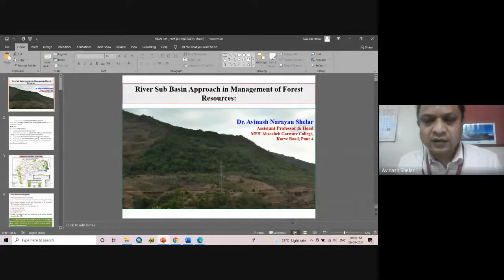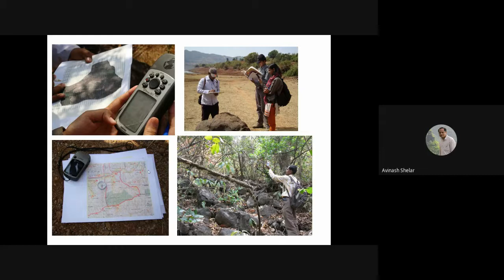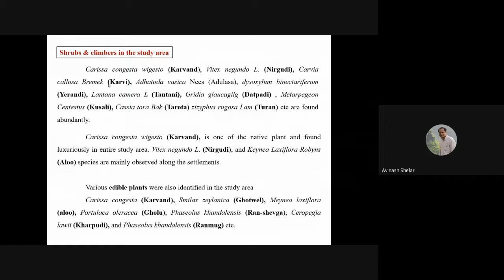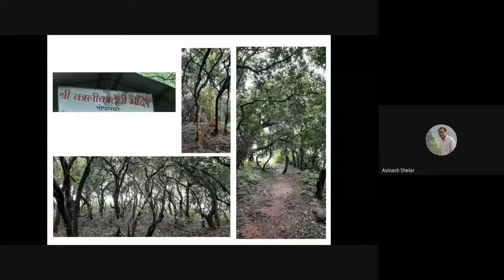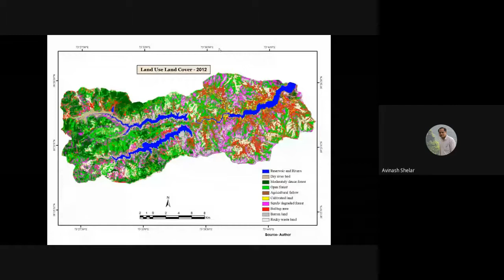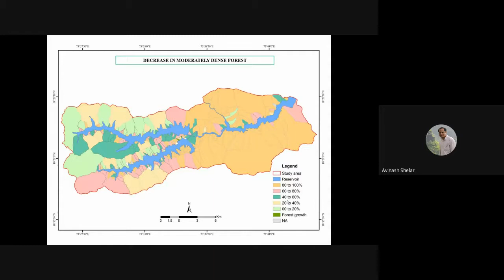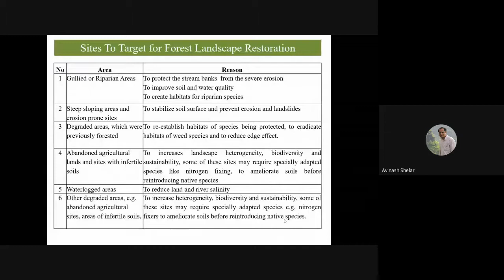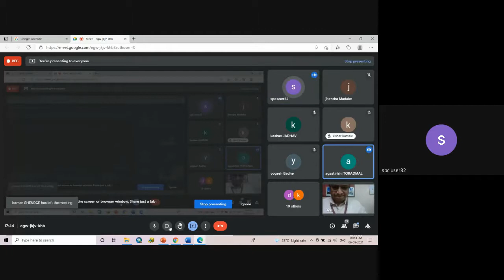Dr Avinash Shelar 06 09 2021